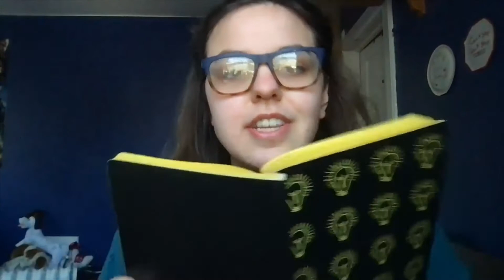Writing a Comedy Sketch - Part 7 - Casting